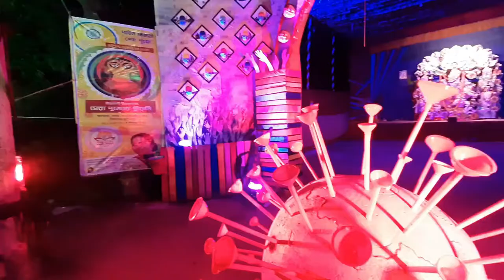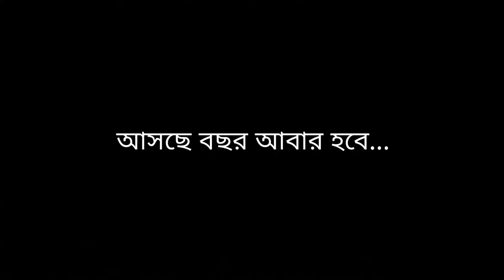durga puja 2k20 || Medinipur || pandal Hopping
Hope everyone will enjoy this video..